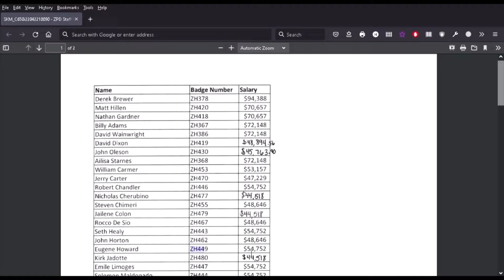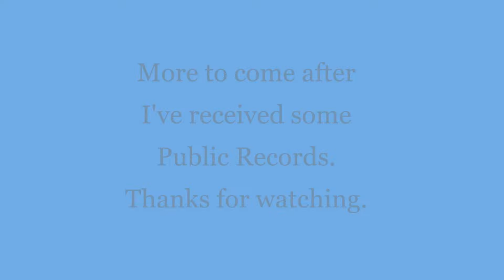officer Howard ZH449 assisting officer Getta Job on a CODE ENFORCEMENT Extortion mission Zephyrhills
OFFICER HOWARD ZH-449
Zephyrhills Police Department
Lisa in the record department is five star with record requests.

City of Zephyrhills
City Manager: William C. Poe, Jr.